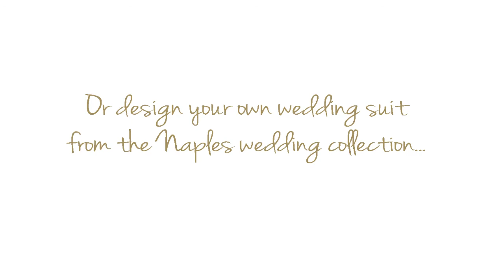ItalianFinest.com Travelling Tailor | Trends '13 / '14 part 2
See more trends and creations at ItalianFinest.com.